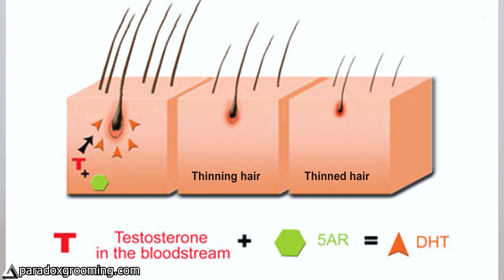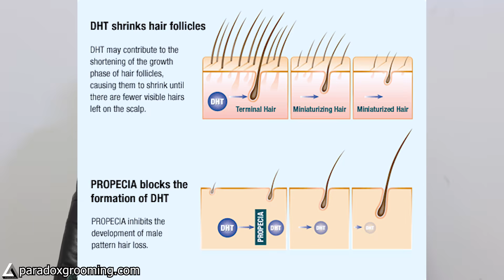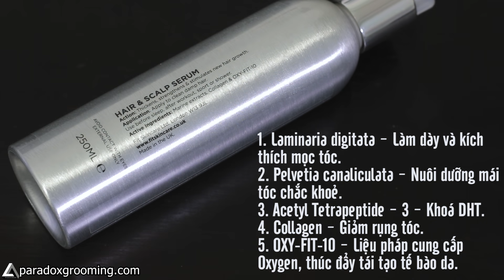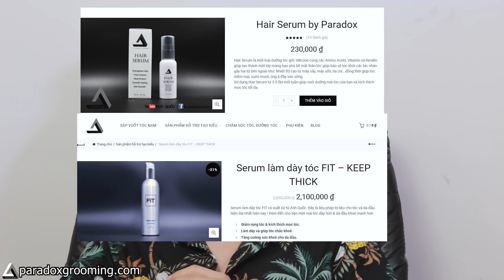Nguyên nhân gây RỤNG TÓC - HÓI ĐẦU || Cách giảm rụng tóc hiệu quả ! Huy Quốc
Rụng tóc là vấn đề mà ai cũng từng gặp phải, nhưng liệu các bạn đã biết nguyên nhân và cách ngăn rụng tóc hiệu quả chưa? Hãy xem hết VIDEO nhé.

FIT là hãng chăm sóc Skincare - Grooming đến từ Anh Quốc, được phân phối tại Việt Nam bởi Genstone

Join Group "Tóc tai cùng Huy Quốc và Paradox Grooming" ở đây